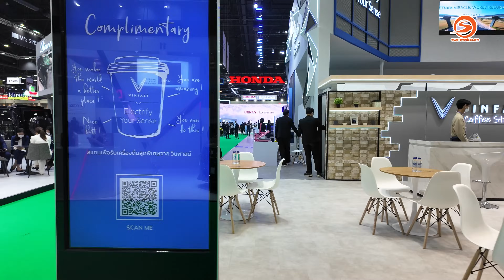Tham quan gian hàng Vinfast tại Bangkok International Motor Show 2024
Cùng mình tham quan gian hàng Vinfast tại Bangkok International Motor Show 2024. Lần đầu tiên Vinfast VF Wild, xe bán tải điện VF Wild của Vinfast xuất hiện tại triển lãm. Gian hàng trưng bày đầy đủ giải sản phẩm xe điện của nhà Vinfast.
Cùng Otosaigon đến gian hàng Vinfast tại Bangkok International Motor Show 2024 để cùng xem có gì đặc biệt tại sự kiện lần này nhé.
Nhà sản xuất / Producer: Lê Hoàng Thiện
Giới thiệu / Host: Lê Hoàng Thiện
Quay phim / Cameraman: Lê Hoàng Thiện
Dựng phim / Editor: Lê Hoàng Thiện